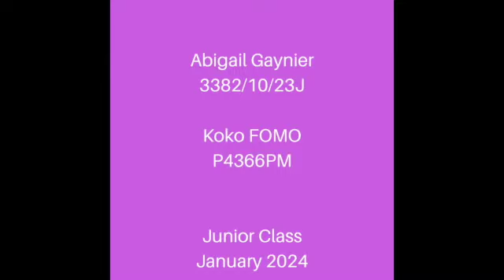Koko FOMO Abby January 2024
Abigail Gaynier
3382/10/23J

Koko FOMO
P4366PM

Junior Class
January 2024